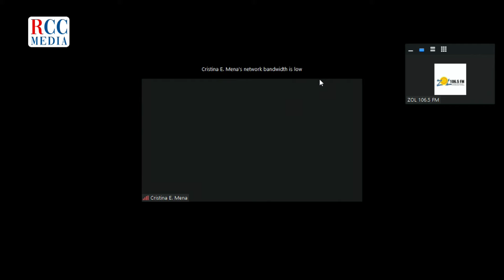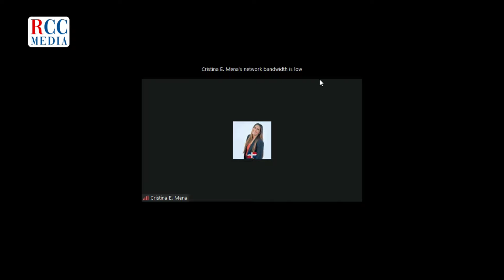Programa Las Caras del Autismo capture 18 noviembre 2023